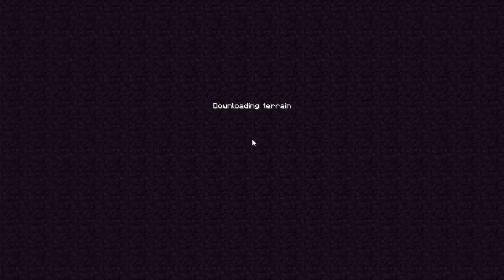Minecraft NOVOS HEROIS #12 BREAKMEN‹ Sky ›